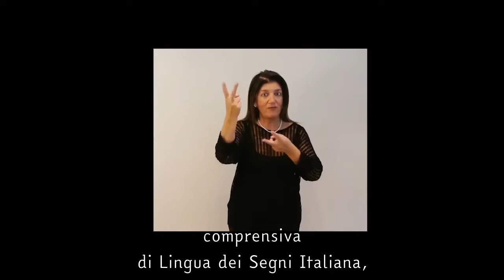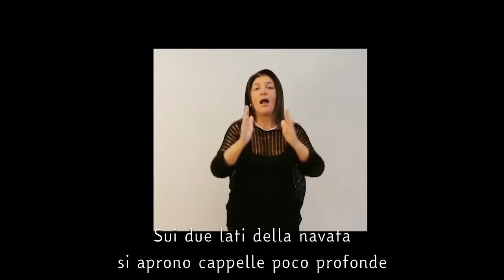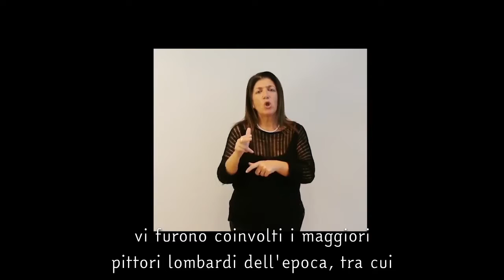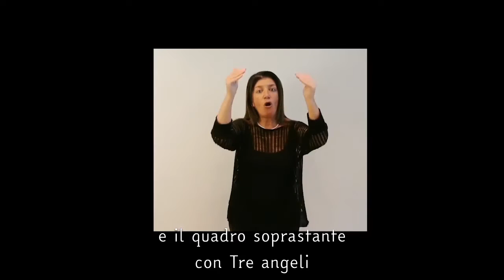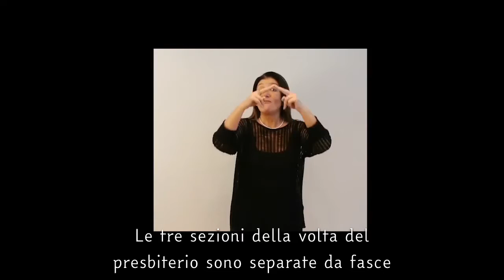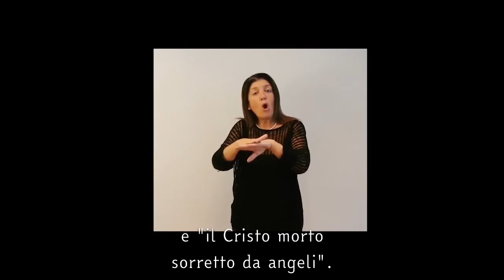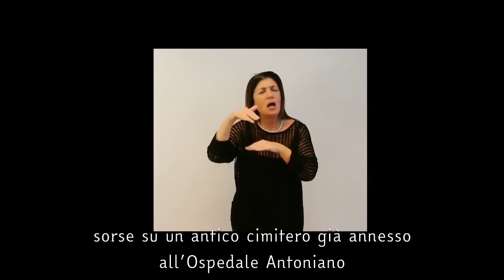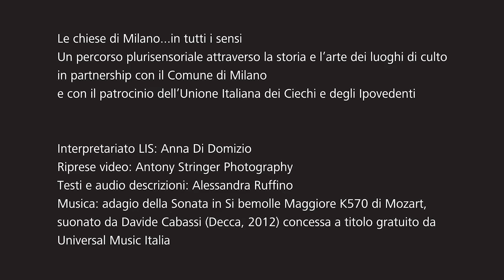ChieseMilano_SantAntonio Abate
Le chiese di MIlano...in tutti i sensi
Un percorso plurisensoriale attraverso la storia e l'arte dei luoghi di culto
Chiesa di Sant'Antonio Abate